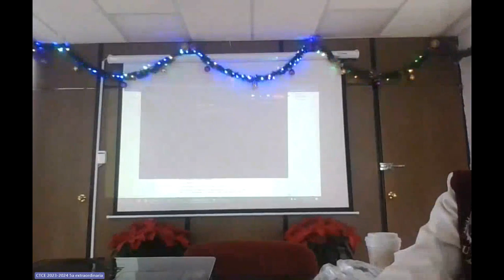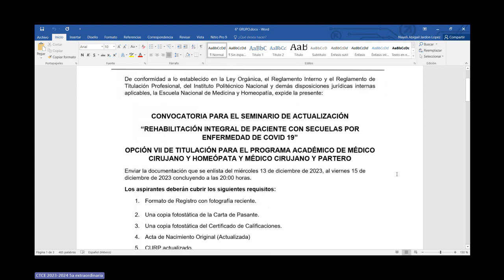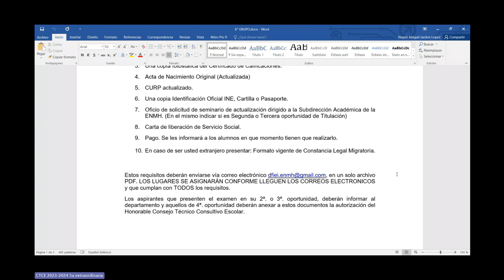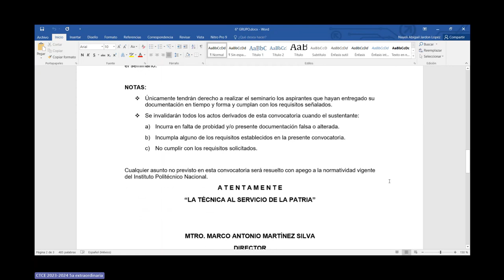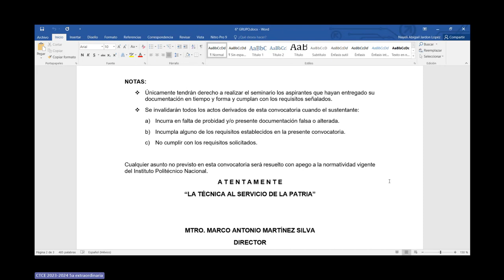Reunión CTCE 5 Diciembre de 2023